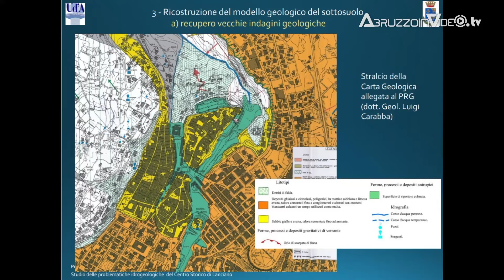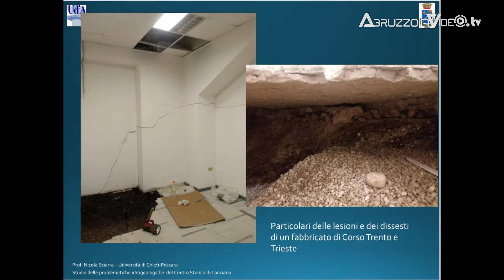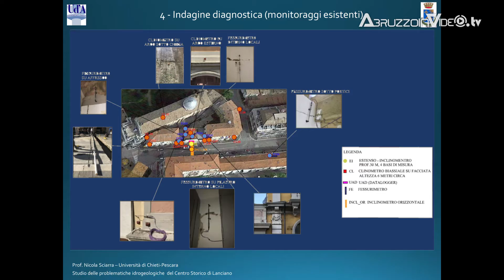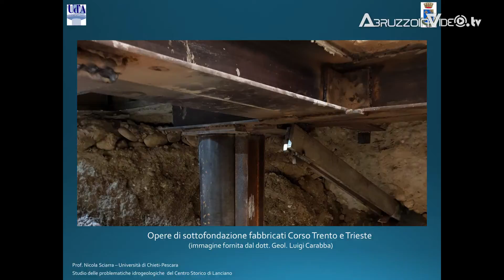Rischio idrogeologico Lanciano, presentato studio conclusivo